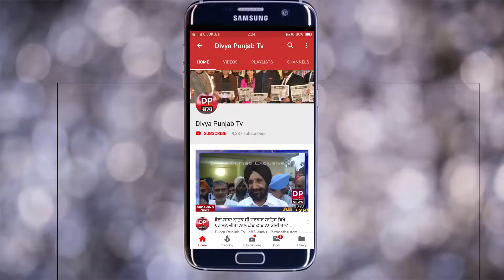ਕਾਕਾ ਮਹਾਦੇਵ ਅਤੇ ਅਸ਼ਵਨੀ ਮਹਾਦੇਵ ਕਲਾਨੌਰ ਵੱਲੋ ਦੀਵਾਲੀ ਦੀ ਲੱਖ ਲੱਖ ਵਧਾਈ